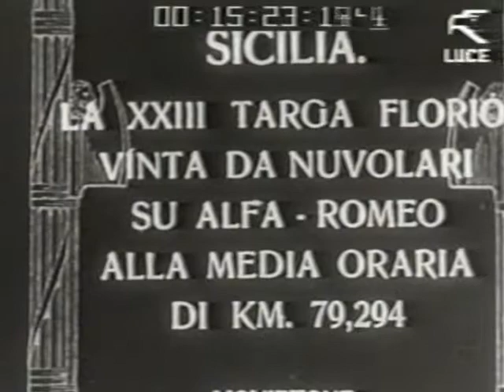TARGA FLORIO 1932